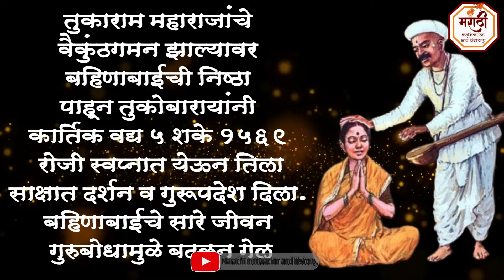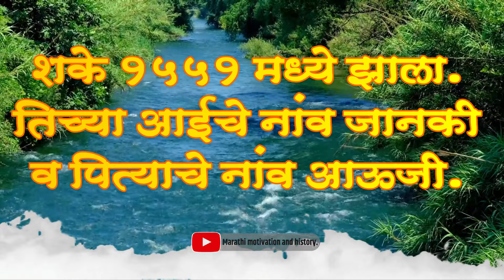संत बहिणाबाईनी आपल्या बारा जन्माचे पस्तीस अभंग आपल्या मुलाला सांगितले |Bahinabai Poet | Sant tukaram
राम कृष्ण हरी ! आपल्या Marathi motivation and history YouTube चॅनेल वर आपले स्वागत आहे | आज आपण पाहणार आहोत.
आपले गुरू संत तुकाराम महाराज भेटीपूर्वीच तुकोबारायांचे वैकुंठागमन झाल्यामुळे त्यांची प्रत्यक्ष भेट होऊ शकली नाही. शेवटी तुकाराम महाराजांचे वैकुंठगमन झाल्यावर बहिणाबाईची निष्ठा पाहून तुकोबारायांनी कार्तिक वद्य ५ शके १५६९ रोजी स्‍वप्‍नात येऊन तिला साक्षात दर्शन व गुरूपदेश दिला. बहिणाबाईचे सारे जीवन गुरुबोधामुळे बदलून गेले.

पहा केवढा अधिकार .. ऋणी तिचा परमेश्वर …
संत बहिणाबाई – चमत्कार

असे सांगतात की बहिणाबाईंना त्यांच्या पूर्वीच्या बारा जन्मांचे स्मरण होते. तेरावा जन्म स्त्रीचा म्हणजे बहिणाबाईंचा होय. संत बहिणाबाईनी आपल्या बारा जन्माचे पस्तीस अभंग आपल्या मुलाला सांगितले.

या साध्वीच्या चरित्रातील एक प्रसंग ज्ञात आहे तो असा : नेमाप्रमाणे एकादशीच्या वारीकरिता पंढरीला निघालेल्या असताना त्याना अचानक थंडी वाजून ताप भरला. परंतु पांडुरंगाच्या भेटीची एवढी तळमळ, की त्यांनी अंगावरच्या फाटक्या घोंगडीला विनंती केली, “ही माझी हुडहुडी तात्पुरती तुझ्याजवळ ठेव. एवढी वारी करून येईन आणि मग माझा भोग भोगीन.” ही घोंगडी त्यानी एका झाडावर ठेवली व त्या वारीस निघून गेल्या.त्या सुखरूप परत येईपर्यंत ते झाड हिंव भरल्यासारखे थडथड हालत होते.

हिणाबाई चौधरी यांच्या सारख्या कवयित्री महाराष्ट्राला लाभल्या हे महाराष्ट्रातील साहित्य क्षेत्राला लाभलेले एक सुंदर कोडेच

संत बहिणाबाई माहिती
संत बहिणाबाई – जीवन
संत बहिणाबाई – चमत्कार
संत बहिणाबाई – रचना
मराठी स्त्री संत कवयित्री
वारकरी संप्रदाय
संत बहिणाबाई गाथा
संत बहिणाबाईंचे अभंग
संत बहिणाबाई तुकारामांची शिष्या
Who is the guru of Sant Bahinabai?
sant bahinabai information in marathi
Sant Bahinabai gatha
Who is the father of Bahinabai Chaudhari?
Who is Bahinabai Chaudhari daughter?
sant bahinabai mahiti
sant bahinabai kavita
Bahinabai Che Gaon Villageculture Jalgaon
Bahinabai Chaudhari